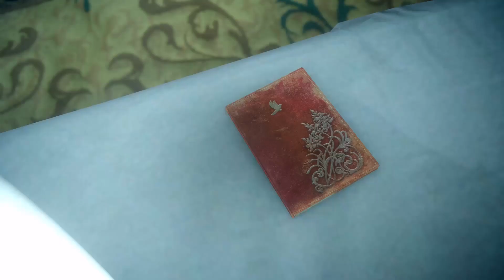Final Fantasy XV Gameplay hd Ita Destini intrecciati Capitolo 9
viaggio verso Attissia incontra il primo ministro e trova Luna sconfiggi l' abissale il leviatano -- Watch live